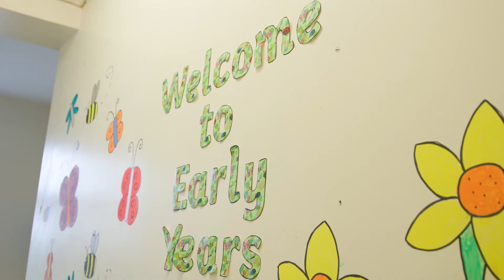St Teresa's Catholic Primary School - ST4 - Stoke-on-Trent - Staffordshire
Welcome to St Teresa's Catholic Primary School, based in the Trent Vale (ST4) area of Stoke-on-Trent.

Our aim is to foster a love of learning in our children, as they grow and develop on their journey with us from the age of 3 to 11.